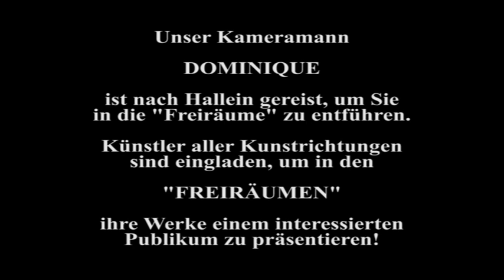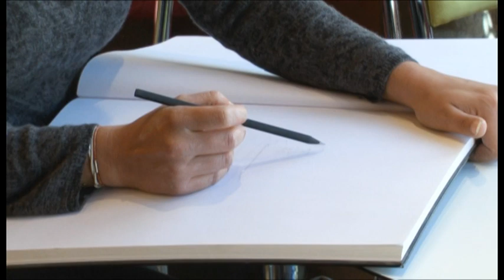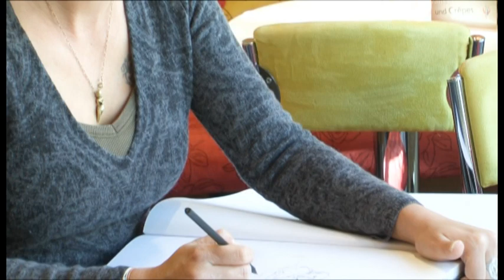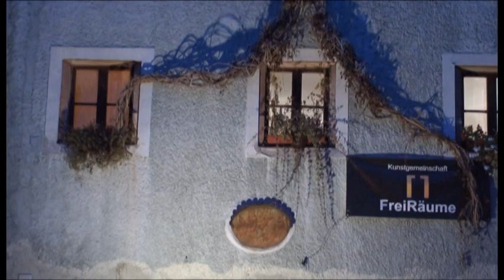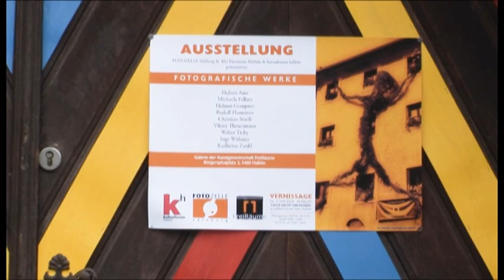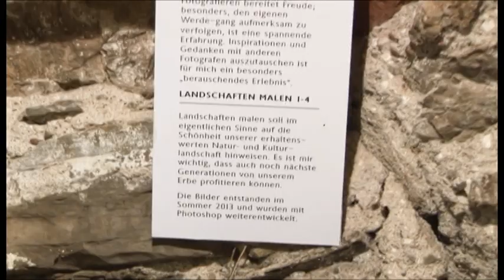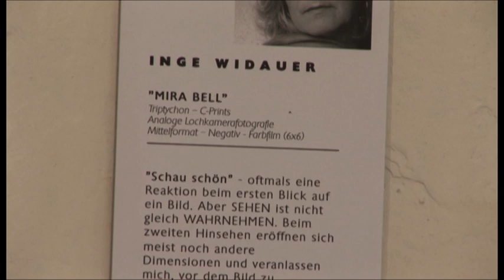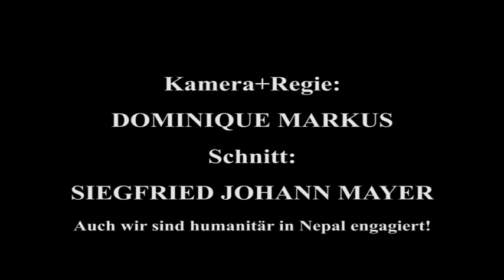Die "Freiräume" in Hallein - ein Schnittpunkt der Kunst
Die "Freiräume in Hallein sind ein Ort der Kunst und aller Kunstschaffenden, Künstler aller Kunstrichtungen sind eingeladen, um in den Halleiner Freiräumen ihre Werke einem interessierten Publikum zu präsentieren.
Viele Vernisagen usw. finden hier laufend statt!